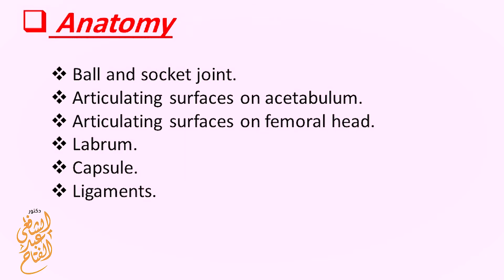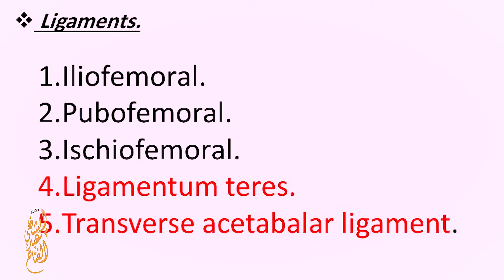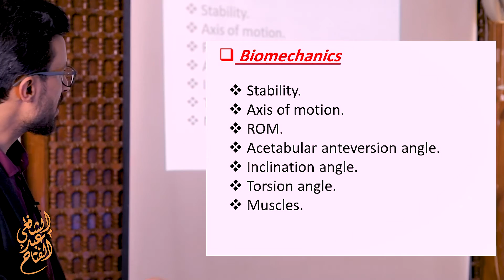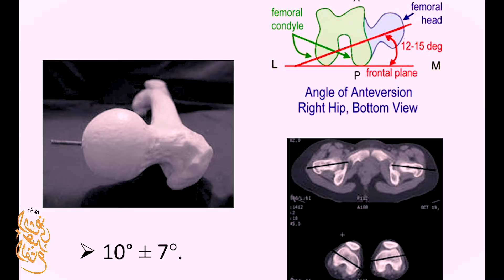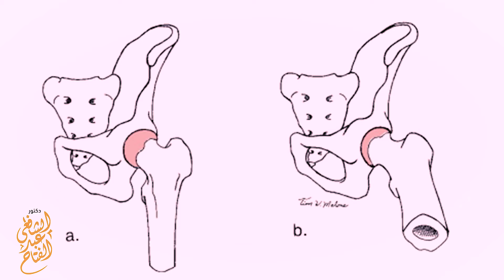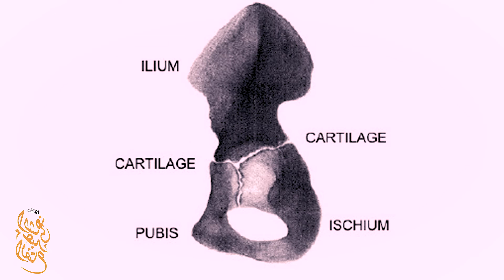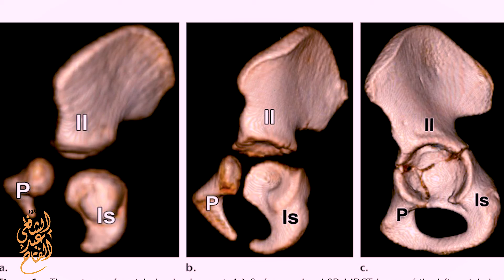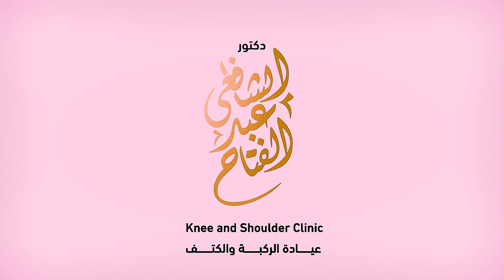01 D.D.H: Introduction & Anatomy